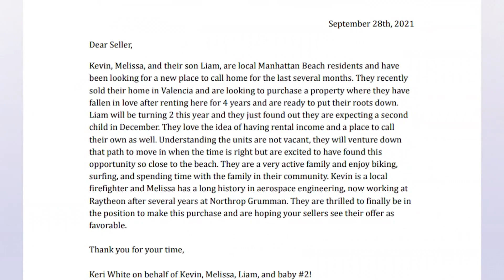Real Estate Real Talk: Love Letters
Want to get a buyer’s attention? Real estate agent Keri White joins Current to talk about why writing a ‘love letter’ to a buyer may not be a good idea.